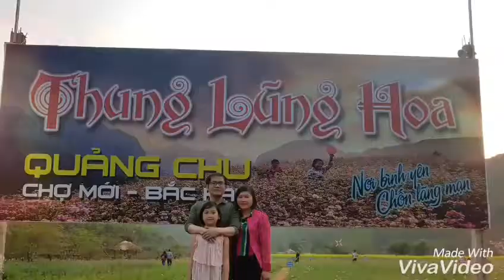KN thung lũng hoa chợ mới Bắc Cạn tháng 3/2018